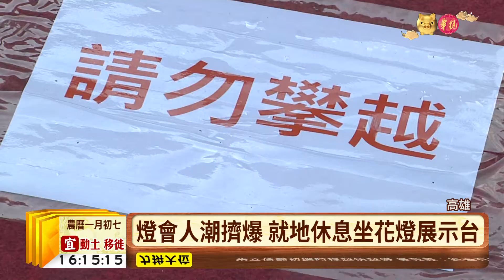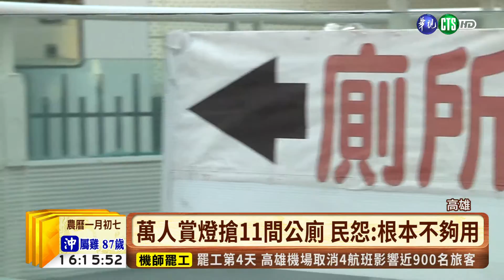【台語新聞】金銀河燈會人山人海 賞燈亂象多 | 華視新聞 20190211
高雄金銀河燈會昨(9)日晚上登場，吸引大批遊客去朝聖，整個燈會區被擠爆，只是，人一多就出現亂象，有人走得太累，索性就坐在展示的花燈座上休息，還有人想抄捷徑，竟然就爬上花燈座穿越展區，還有民眾抱怨，不但動線規劃不好，流動廁所也太少，要上個廁所得穿越滿滿的人群，比較急的可能會忍不下去！